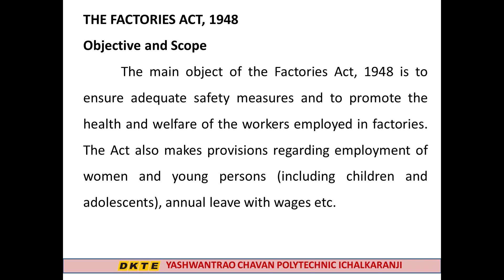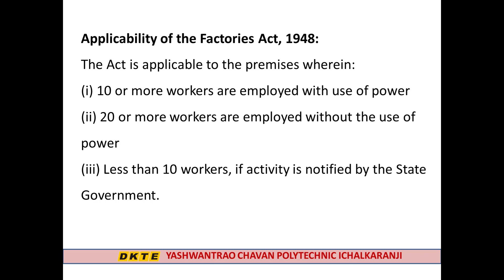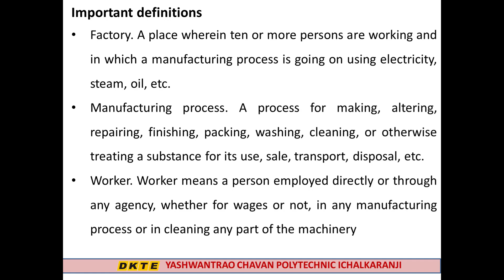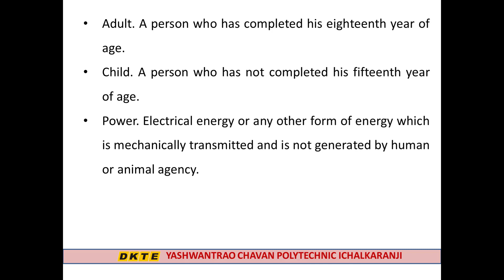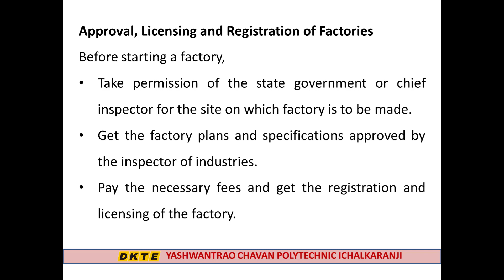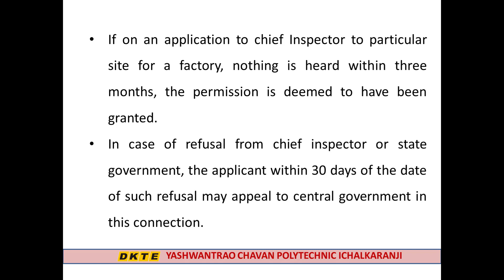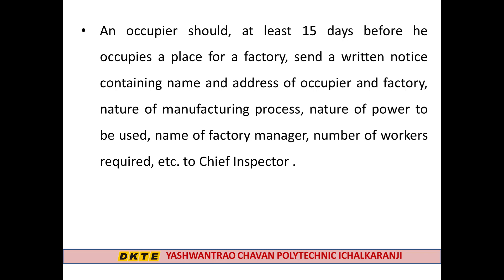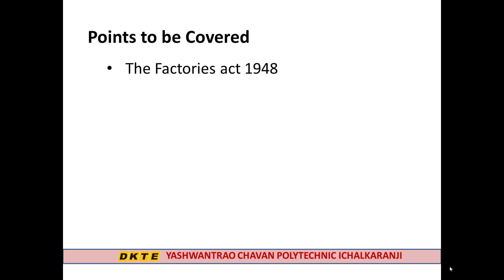Introduction to the factories act 1948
Factories act 1948
Objectives of Act
Various Definition in the act